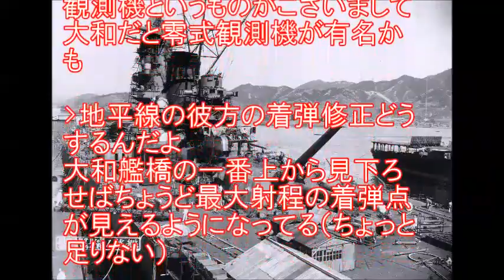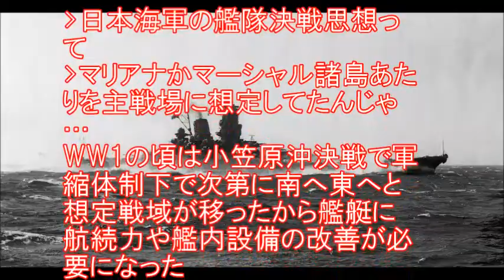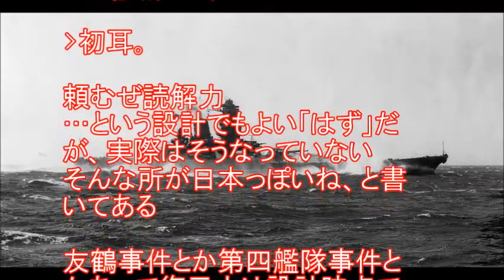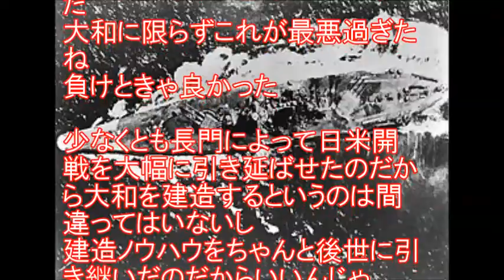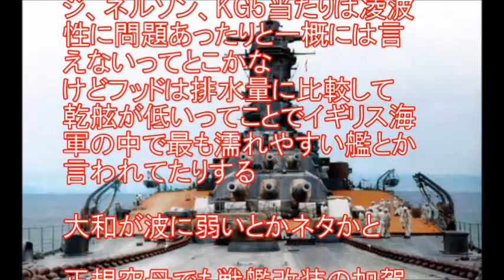戦艦大和 時代遅れではない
★☆　その他　人気動画も見てね☆★

ch?v=Sax9lzQTny4

戦艦大和
戦艦大和 主砲
戦艦大和 映画
戦艦大和 プラモデル
戦艦大和 映像